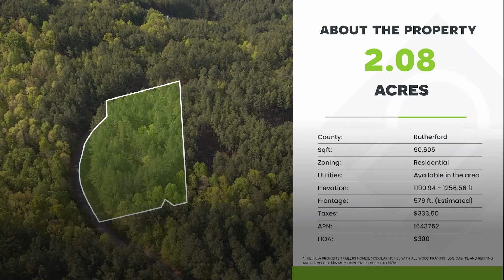2.08 acres - SPRING HOLLOW, LAKE LURE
A prime wooded lot on 2.08 acres inside the prestigious Pinnacle at Ridgeview gated neighborhood. Electricity and utilities are close to the property.

The property is zoned R1, allowing the  homeowner to use the land for single-family residential, The HOA will not allow trailers homes.  However, a modular home with all wood framing and  log cabins are allowed. The HOA permits renting.

The property is 1 mile to Lake Lure, 2 miles to Lake Lure Golf Club, and 7 miles to Buffalo Creek Park. The property is located 30 miles from downtown Asheville and 50 miles to the Blue Ridge Mountains of North Carolina.